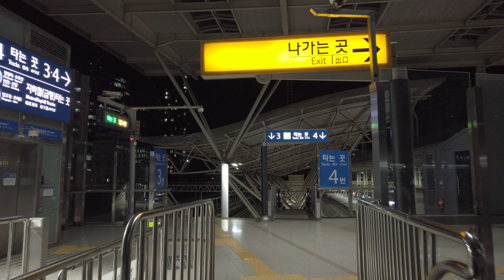Empty Train Ride at Night in Korea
KTX High-speed Train Ride at Night

No Talking, No Music, No Tapping, No Scratching, No Eating & No Loops
Sleep, Relax, Study, Focus or Just Stare